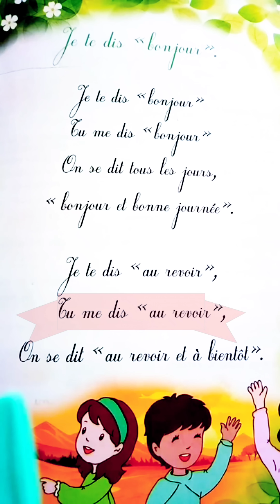Je te dis bonjour page 21 (4eme année primaire) أنشودة السنة الرابعة إبتدائي